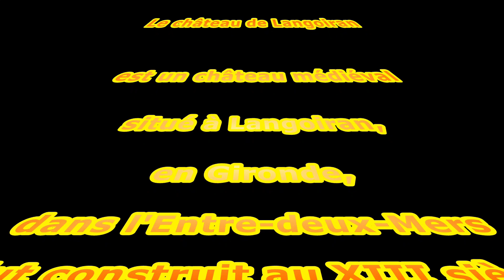Prises de vues du Château de Langoiran nouvelle version audio en Gironde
vue et histoire du château médiéval de Langoiran avec Flying Drone